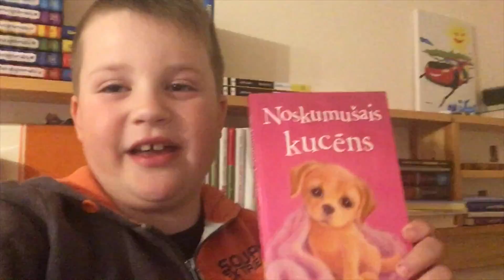Recenzija Noskumušais kucēns